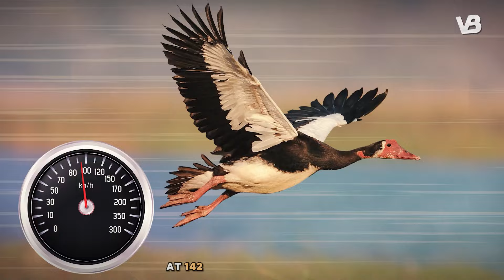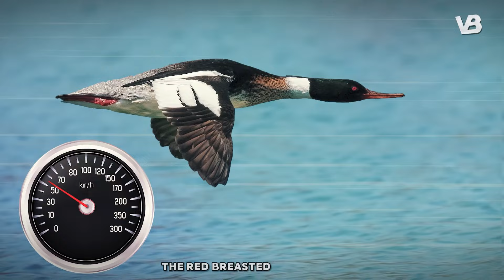These Are the 10 Fastest Birds in the World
In the boundless expanse of our skies, a select group of avian speedsters dominates, pushing the limits of velocity with grace and agility. These feathered marvels, each a master of the air in their own right, showcase nature's remarkable adaptations for speed. So, for this episode, we have listed the 10 Fastest Birds in the world "The champions of the sky"